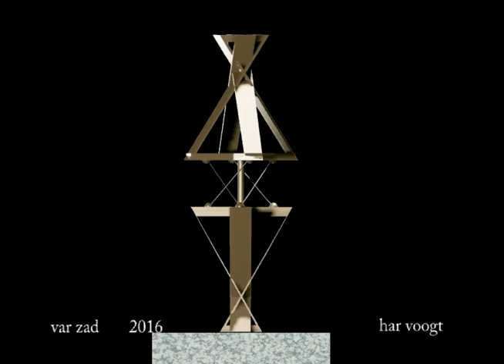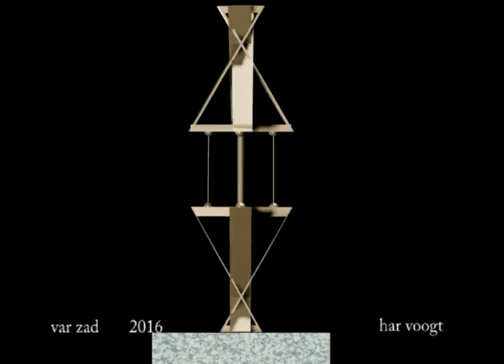var zad 21 2 xt